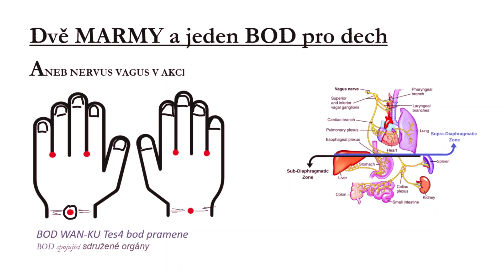BODY A MARMY PRO DECH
Nervus vagus nechá uvolněná vaše bedra a radují se i fascie s játry.